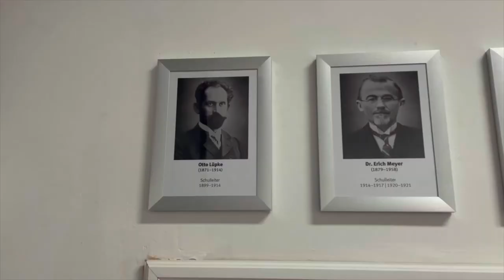Willkommen in Friedensau!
Die Theologische Hochschule Friedensau ist eine staatlich anerkannte Hochschule in Trägerschaft der Freikirche der Siebenten-Tags-Adventisten. Hier können B.A.- und M.A.-Studiengänge – zum Teil berufsbegleitend – in den Fachbereichen Christliches Sozialwesen und Theologie sowie ein Kurs ‚Deutsch als Fremdsprache‘ belegt werden. Rund 40 Nationen sind unter den Studierenden und Lehrenden vertreten. Studieninteressierte können sich zu Schnuppertagen anmelden und das Leben im Hörsaal und auf dem Campus kennenlernen.